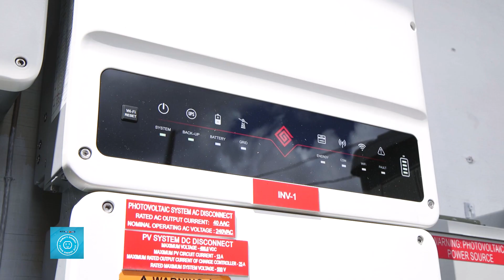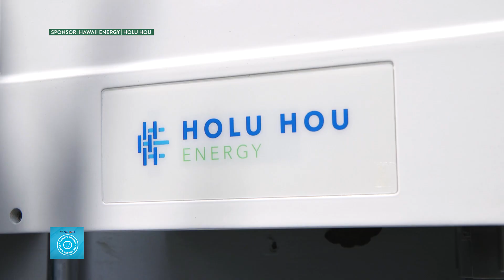Clean Energy Allies: Holu Hou Energy | ISLAND LIFE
Holu Hou Energy is striving to help homeowners, apartment owners, and businesses to be more resilient when it comes to their energy security during uncertain times.